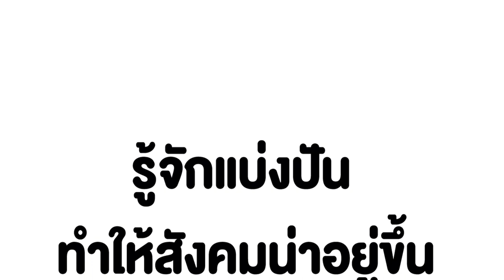รู้จักแบ่งปัน ทำให้สังคมน่าอยู่ขึ้น หนังสั้น พี่ฟิล์ม น้องฟิวส์ Happy Channel